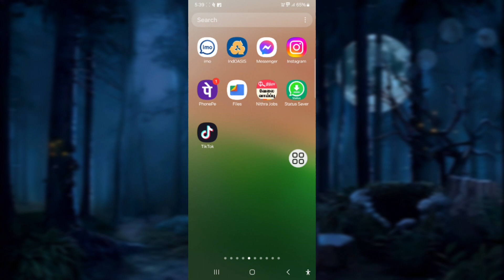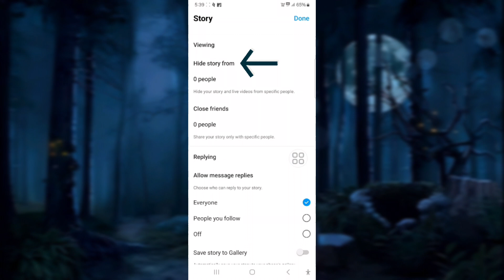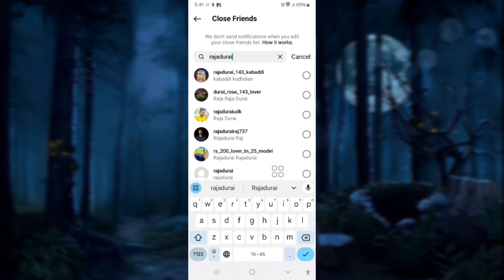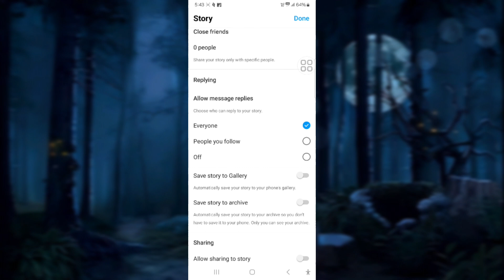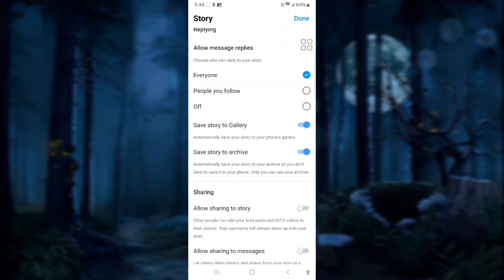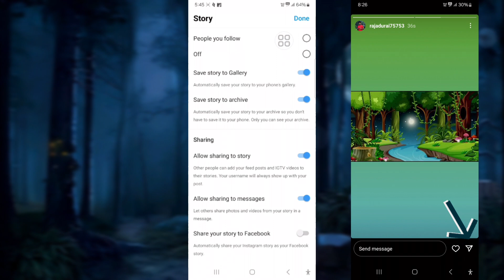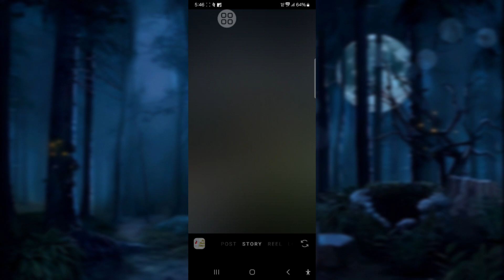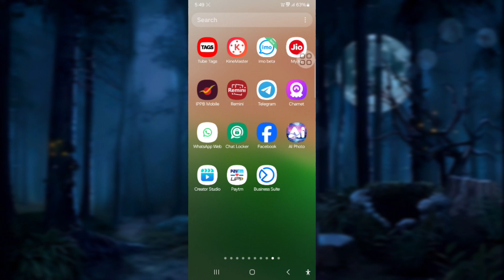Instagram Story Privacy Settings in Tamil | Instagram Story Setting Tamil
Instagram Story Privacy Full Settings in Tamil

My Social 🌐